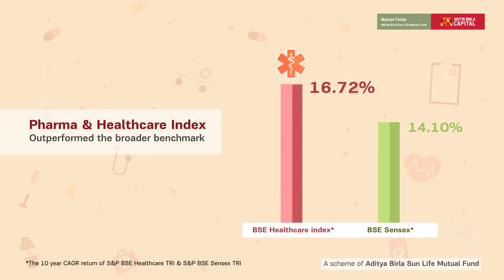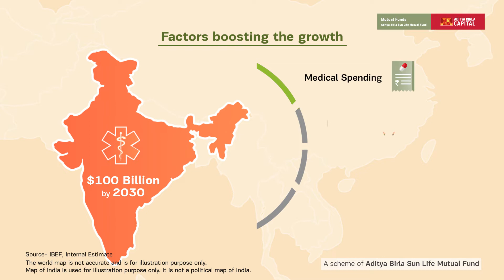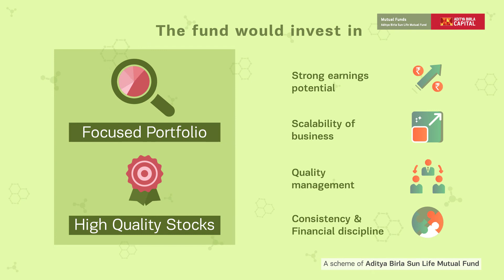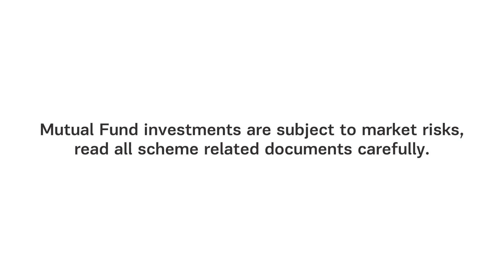ABSL Pharma & Healthcare Fund AV_Tamil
A thematic fund investing in companies belonging to Pharma, Healthcare and other allied/ancillary sectors for long term wealth creation.